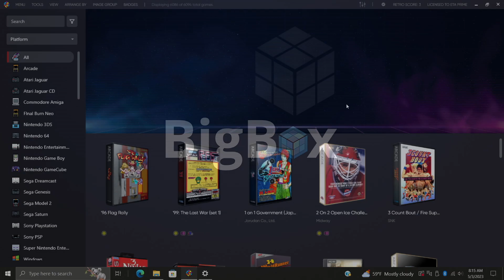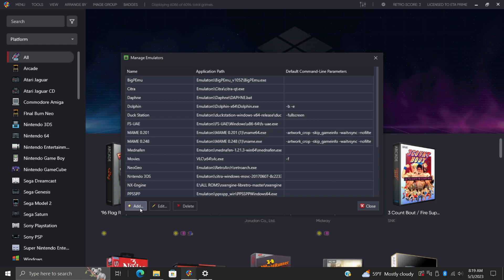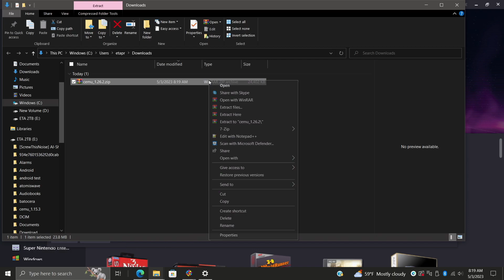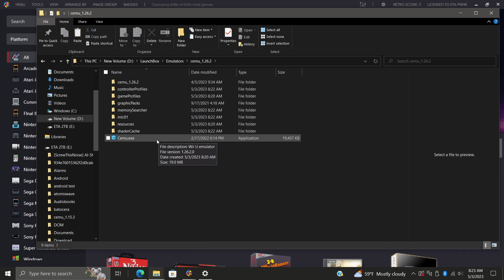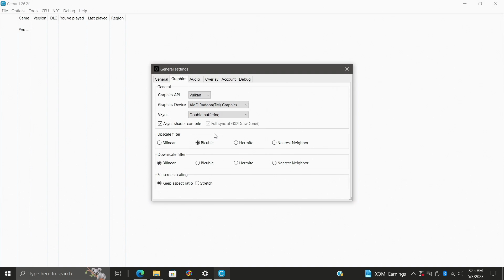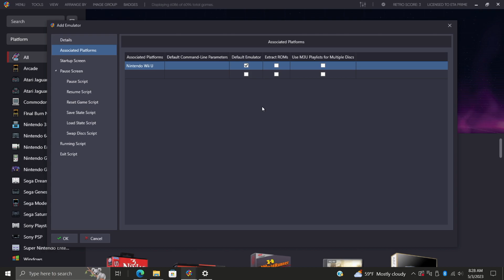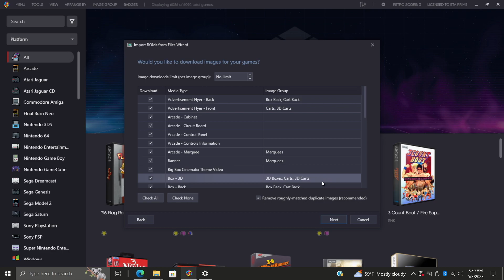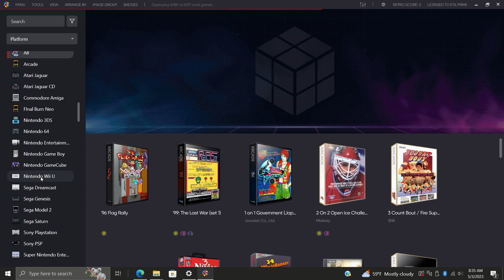How To Import And Set Up the Wii U - LaunchBox Tutorial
In this video, We show you how to import and set up the Nintendo Wii U in LaunchBox and Big Box using our new RPX import Process.

CHAPTERS
00:00 - Intro
00:45 - Game File Structure
01:39 - Emulator Setup
02:53 - Emulator Configuration
05:29 - Finish Emulator Setup
05:59 - ROM Import Wizard
07:16 - Time to Play!